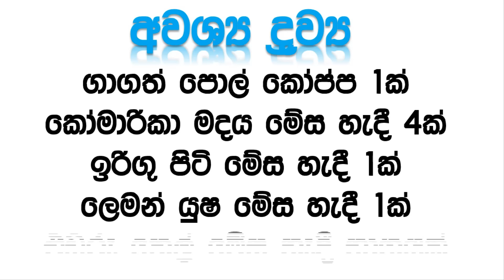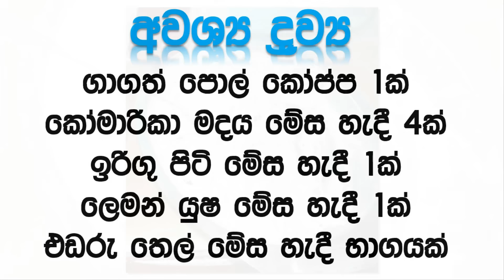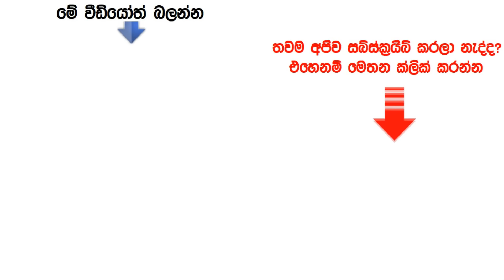ක්ෂණිකවම කොණ්ඩය ස්ට්‍රේට් කරගමු